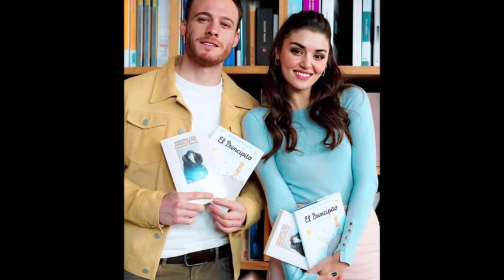¿Qué piensa Melisa Sabancı del matrimonio con Kerem Bürsin?